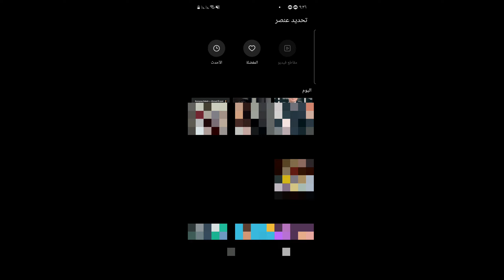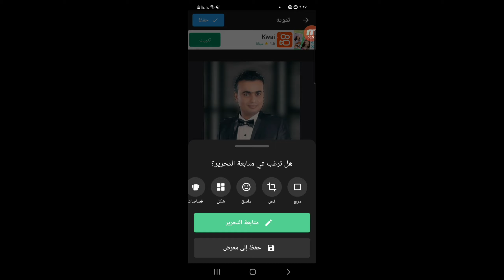تشويش خلفية الصورة من برنامج pichero بالهاتف تطبيق مدهش 💯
المقترحة:

إضفاء لمسة فنية على صورك: دليل شامل لتشويش الخلفيات باستخدام برنامج pichero
تحويل صورك إلى أعمال فنية فريدة: تقنيات تشويش الخلفية في برنامج pichero
اكتشف سحر التعديل على الصور: تعلم كيفية تشويش الخلفية بسهولة في برنامج pichero
ابدع في تصميم صورك: استكشف أدوات تشويش الخلفية المتقدمة في برنامج pichero
دروس عملية في تحرير الصور: خطوة بخطوة لإنشاء خلفيات مشوشة في برنامج pichero
أسرار المحترفين في تعديل الصور: احترف تقنية تشويش الخلفية في برنامج pichero
أضف لمسة من الإبداع إلى صورك: دليل مبتدئين لتشويش الخلفية في برنامج pichero
تحرير صور احترافي في متناول الجميع: تعلم كيفية تشويش الخلفية في برنامج pichero
اكتشف عالم التصوير الفوتوغرافي: دليل شامل لتعديل الصور وتشويش الخلفيات
ابدع في تصميم صورك الشخصية: استخدم برنامج pichero لإضافة لمسة فنية على صورك

ـــــــــــــــــــــــــــــــــــــــــــــــــــــــــــــــــــــــــــــــــــــــــــــــ
ـــــــــــــــــــــــــــــــــــــــــــــــــــــــــــــــــــــــــــــــــــــــــــــــ

ـــــــــــــــــــــــــــــــــــــــــــــــــــــــــــــــــــــــــــــــــــــــــــــــ
⚠️⚠️ شاهد فيديوهات مهمه جدا انصحكم بالمشاهدة::

ـــــــــــــــــــــــــــــــــــــــــــــــــــــــــــــــــــــــــــــــــــــــــــــــ
ـــــــــــــــــــــــــــــــــــــــــــــــــــــــــــــــــــــــــــــــــــــــــــــــ
ـــــــــــــــــــــــــــــــــــــــــــــــــــــــــــــــــــــــــــــــــــــــــــــــ
ـــــــــــــــــــــــــــــــــــــــــــــــــــــــــــــــــــــــــــــــــــــــــــــــ
ـــــــــــــــــــــــــــــــــــــــــــــــــــــــــــــــــــــــــــــــــــــــــــــــ
ـــــــــــــــــــــــــــــــــــــــــــــــــــــــــــــــــــــــــــــــــــــــــــــــ
ـــــــــــــــــــــــــــــــــــــــــــــــــــــــــــــــــــــــــــــــــــــــــــــــ
ـــــــــــــــــــــــــــــــــــــــــــــــــــــــــــــــــــــــــــــــــــــــــــــــ
ـــــــــــــــــــــــــــــــــــــــــــــــــــــــــــــــــــــــــــــــــــــــــــــــ
ـــــــــــــــــــــــــــــــــــــــــــــــــــــــــــــــــــــــــــــــــــــــــــــــ
ـــــــــــــــــــــــــــــــــــــــــــــــــــــــــــــــــــــــــــــــــــــــــــــــ
ـــــــــــــــــــــــــــــــــــــــــــــــــــــــــــــــــــــــــــــــــــــــــــــــ
ــــــــــــــــــــــــــــــــــــــــــــــــــــــــــــــــــــــــــــــــــــــــــــــ
ــــــــــــــــــــــــــــــــــــــــــــــــــــــــــــــــــــــــــــــــــــــــــــــــــــــــــــــــــــــــــــــــــــــــــــــــــ
⚠️ التطبيقات المستخدمه فى المونتاج 👇